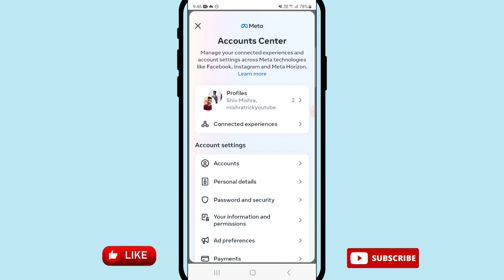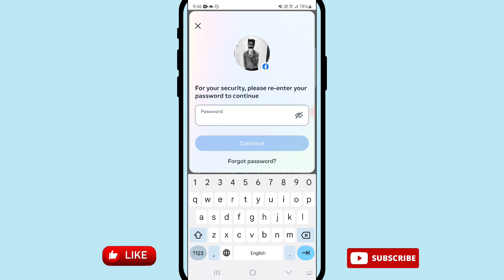Facebook Account Delete Kaise Kare | How to Delete Facebook Account Permanently | FB delete 2023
Facebook account delete kaise kare 2023 | how to deactivate Facebook account permanently 2023

releted searches-
delete FB id permanently
fb account kaise delete kare, how to delete facebook account
how to disable Facebook account